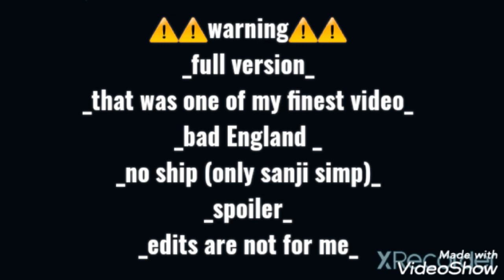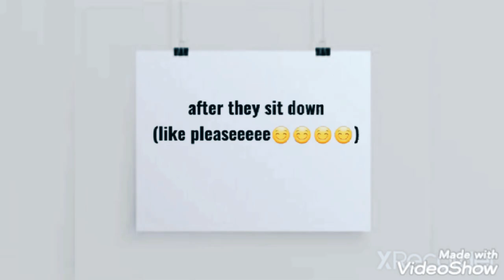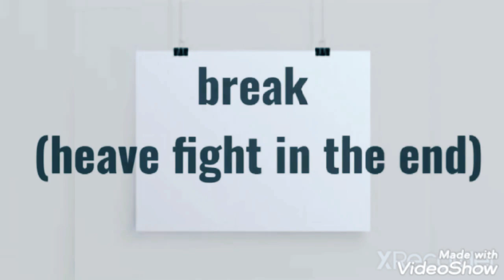one piece(mugiwara) react to naruto //full version//gacha club//one piece x naruto